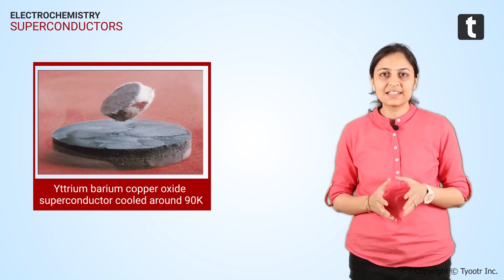Superconductors | Chemistry | CBSE | NCERT | NEET | Class 12 learning videos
This CBSE video lecture explains the Conductance of electrolytic solutions taught in Chemistry class 12 (CBSE/ NCERT/ NEET syllabus). With reference to CBSE/ NCERT/ NEET syllabus, these videos are created to help to students to understand the concepts in depth followed by practise questions to evaluate your understanding.
Tyootr's learning app, will help students achieve their learning goals with structured learning methodology. Unlike, other learning apps, Tyootr blends in-classroom and after school learning seamlessly. All these are available at an affordable prices for one year access. Talk to your school for more information about how Tyootr can help you achieve your learning goals without having to dig deep into your pockets. Tyootr, India's leading and most preferred structured learning app. Preferred and recommended by CBSE/ NCERT/ NEET toppers and all major CBSE schools.